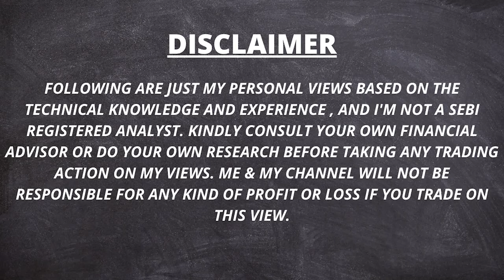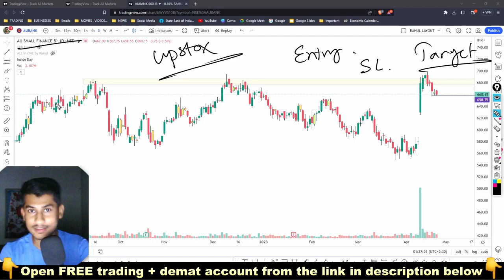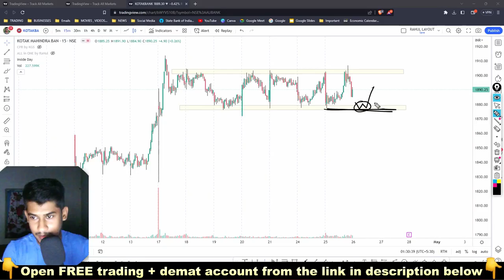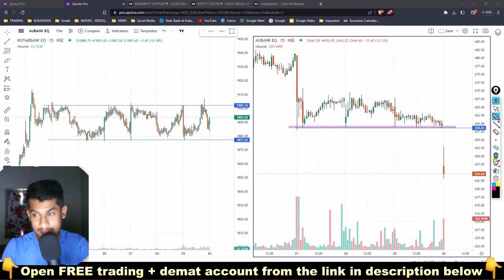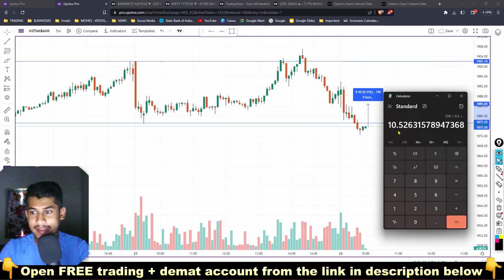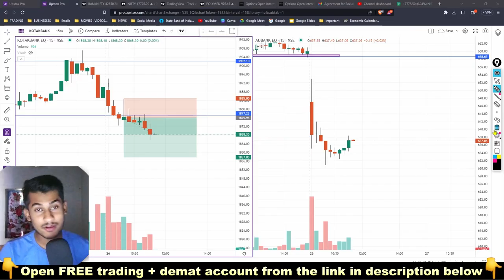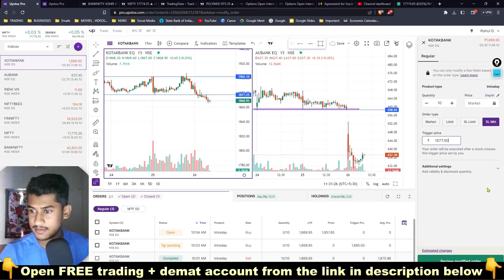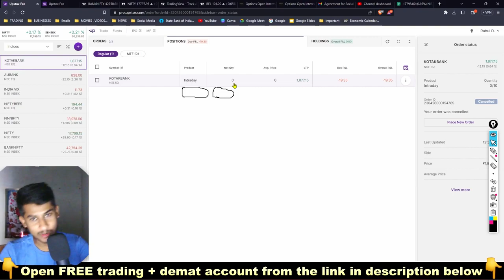কিভাবে Stoploss & Target লাগাবো ? for Beginners || Trade Talks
অথবা (or),

✅ Open Any Demat & Trading Account 👇

  1. Alice Blue :-

  2. Paytm Money :-

  3. UPSTOX :-

  4. ZERODHA :-

  5. ESPRESSO :-

  6. DHAN :-

            ***The price of the book has gone up***